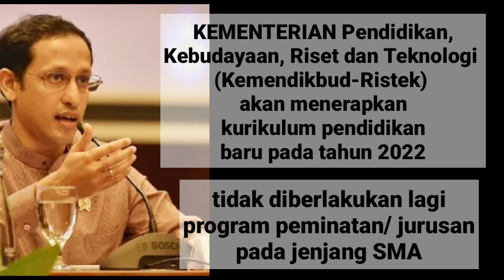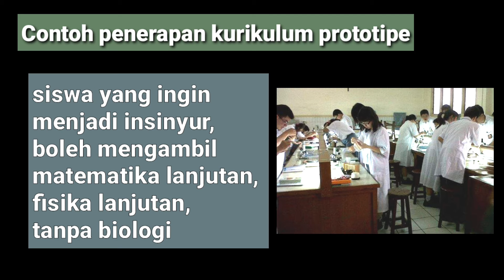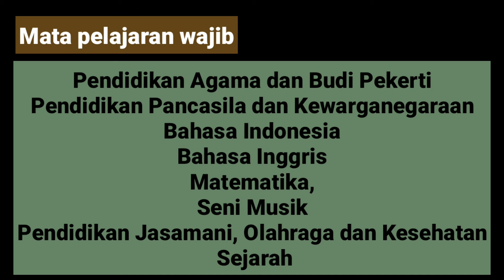Kurikulum 2022, tidak ada lagi jurusan IPA IPS Bahasa?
Kementrian Pendidikan, Kebudayaan, Riset dan Teknologi (Kemendikbud-Ristek) akan menerapkan kurikulum pendidikan yang baru pada tahun 2022.

Kurikulum tersebut lebih fleksibel dan tidak memberlakukan lagi program peminatan atau jurusan pada jenjang SMA

simak lengkapnya di video ini ya Adik-adik